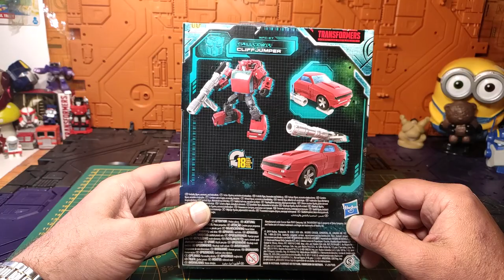(French) Mèkoikoukès ?? unboxing / déballage de 2 colis Transformers et Gobots + surprises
Pour ce dernier Mèkoikoukès du mois , nous allons découvrir ensemble le contenu de deux colis ; l'un de mon ami Yannick et le second en provenance de France.
Au menu : du Transformers , Gobots et plein d'autres surprises!
Bonne vidéo , bon weekend , en vous souhaitant de passer un bon moment ! ;)